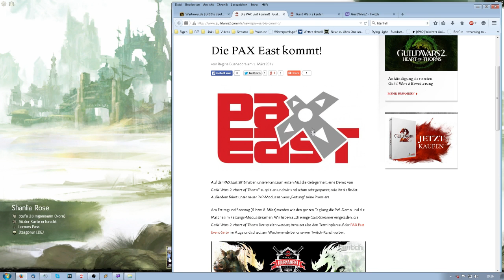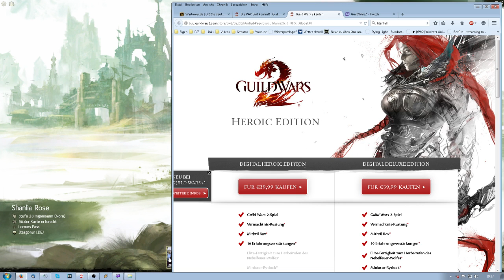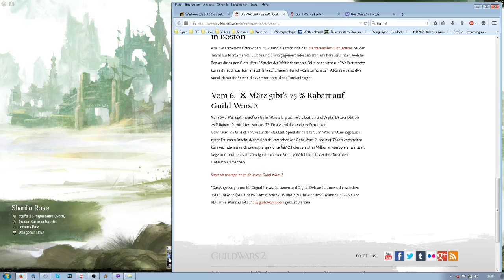Inside - Guild Wars 2 - 75 % Rabatt Aktion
Mein Capture Gerät

Mein Headset

Free Template by TutorialzXD